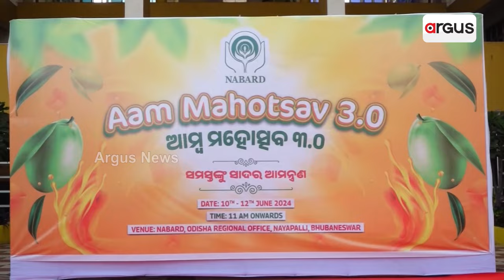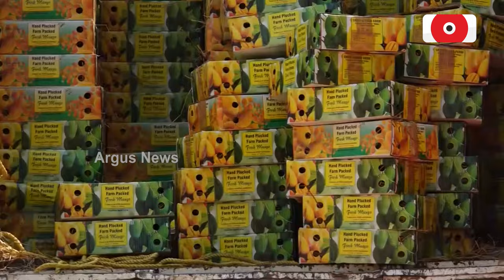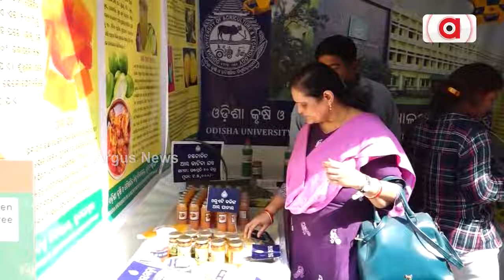ରାଜଧାନୀରେ ଆମ୍ବ ମହୋତ୍ସବ || Mango Festival || Bhubaneswar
ରାଜଧାନୀରେ ଆମ୍ବ ମହୋତ୍ସବ। ନାବାର୍ଡ ତରଫରୁ ରାଜଧାନୀ ଭୁବନେଶ୍ୱରରେ ଆରମ୍ଭ ହୋଇଛି ଆମ୍ବ ମହୋତ୍ସବ।